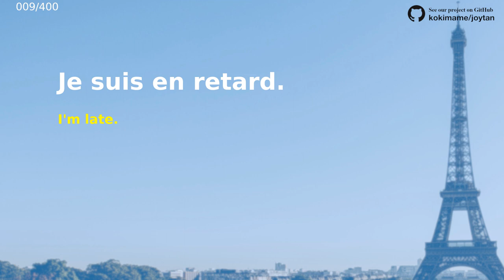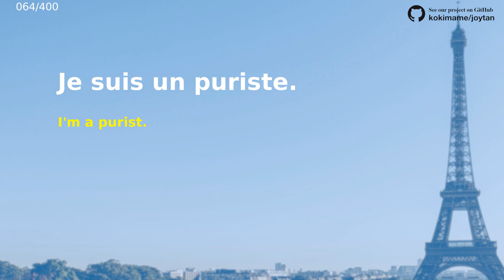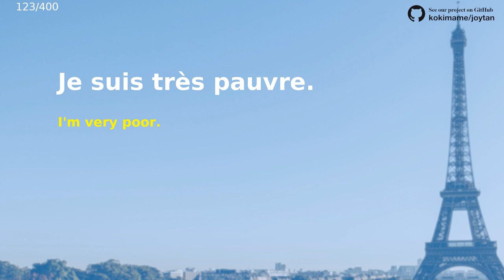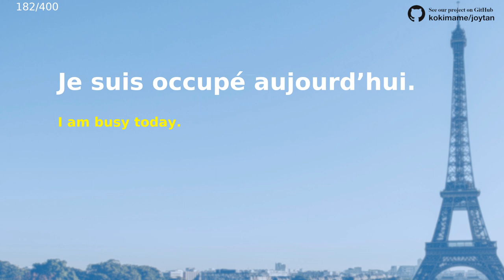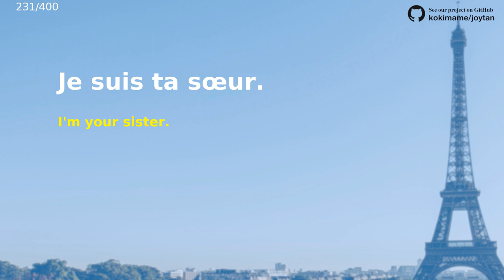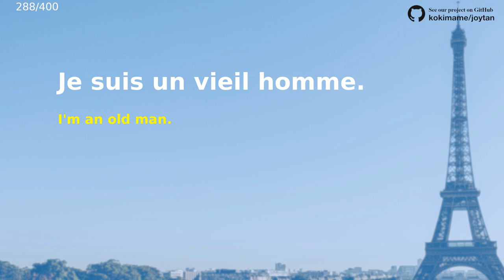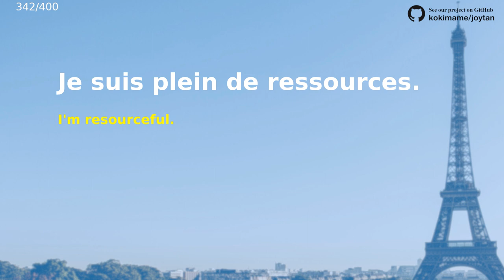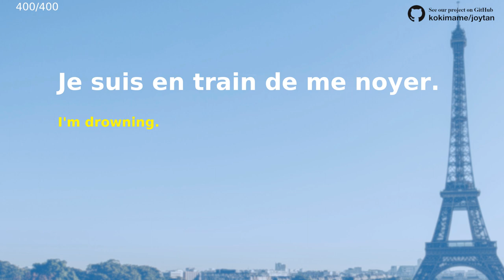200 Useful French Expressions with "JE SUIS"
💥ALSO, we teamed up with a cool flashcard app - ReWord! Learn FRENCH with ReWord right now!

Je suis en forme. - I'm fit. 00:05
Je suis touché ! - I'm hit! 00:12
Je suis libre ! - I'm free! 00:24
Je suis repu ! - I'm full. 00:31
Je suis chez moi. - I'm home. 00:38
Je suis en retard. - I'm late. 00:51
Je suis en sécurité. - I'm safe. 01:06
Je suis sérieux ! - I mean it! 01:19
Je suis un homme. - I'm a man. 01:31
Je suis en vie. - I'm alive. 01:43
Je suis en colère. - I'm angry. 02:56
Je suis en avance. - I'm early. 02:10
Je suis en premier. - I'm first. 02:23
Je suis prête ! - I'm ready! 02:30
Je suis fatigué ! - I'm tired. 02:37
Je suis à toi. - I'm yours. 02:50
Je suis devenu occupé. - I got busy. 03:57
Je suis devenu malade. - I got sick. 03:12
Je suis un héros. - I'm a hero. 03:24
Je suis un menteur. - I'm a liar. 03:32
Je suis plus rapide. - I'm faster. 03:53
Je suis au lit. - I'm in bed. 04:05
Je suis un moine. - I am a monk. 04:19
Je suis plus grand. - I am taller. 04:32
Je suis un enfant. - I'm a child. 04:39
Je suis au travail. - I'm at work. 04:52
Je suis au régime. - I'm dieting. 05:06
Je suis en service. - I'm on duty. 05:20
Je suis tellement rassasié. - I'm so full. 05:33
Je suis si heureux. - I'm so glad. 05:53
Je suis trop gros. - I'm too fat. 06:11
Je suis tellement malade. - I am so sick. 06:19
Je suis un couard. - I'm a coward. 06:27
Je suis un agriculteur. - I'm a farmer. 06:42
Je suis un génie. - I'm a genius. 07:55
Je suis un puriste. - I'm a purist. 07:03
Je suis tout ouïe. - I'm all ears. 07:16
Je suis un agent. - I'm an agent. 07:28
Je suis affamé ! - I'm famished. 07:35
Je suis libre maintenant. - I'm free now. 08:55
Je suis à Paris. - I'm in Paris. 08:02
Je suis nouveau, ici. - I'm new here. 08:21
Je suis le meilleur. - I'm the best. 08:35
Je suis le patron. - I'm the boss. 08:48
Je suis trop occupé. - I'm too busy. 09:56
Je suis très gros. - I'm very fat. 09:08
Je suis très triste. - I'm very sad. 09:22
Je suis très timide. - I'm very shy. 09:37
Je suis un coureur. - I am a runner. 09:44
Je suis nouveau ici. - I am new here. 09:52
Je suis devenu riche. - I became rich. 10:06
Je suis presque mort. - I nearly died. 10:26
Je suis un patient. - I'm a patient. 10:39
Je suis un touriste. - I'm a tourist. 10:47
Je suis tout seul. - I'm all alone. 11:01
Je suis un artiste. - I'm an artist. 11:09
Je suis également affairé. - I'm busy, too. 11:23
Je suis à Boston. - I'm in Boston. 11:31
Je suis en danger. - I'm in danger. 11:45
Je suis juste paresseux. - I'm just lazy. 12:00
Je suis en chemin. - I'm on my way. 12:14
Je suis en grève. - I'm on strike. 12:28
Je suis si seul. - I'm so lonely. 12:41
Je suis tellement idiot. - I'm so stupid. 13:01
Je suis fatigué maintenant. - I'm tired now. 13:15
Je suis trop saoul. - I'm too drunk. 13:28
Je suis très paresseux. - I'm very lazy. 13:36
Je suis très pauvre. - I'm very poor. 13:50
Je suis votre chef. - I'm your boss. 14:04
Je suis pourvu d'yeux. - I've got eyes. 14:12
Je suis après lui. - I am after him. 14:19
Je suis à Londres. - I am in London. 14:26
Je suis trop petit. - I am too short. 14:40
Je suis très grand. - I am very tall. 15:59
Je suis tombé amoureux. - I fell in love. 15:13
Je suis allé pêcher. - I went fishing. 15:28
Je suis un vendeur. - I'm a salesman. 15:43
Je suis derrière lui. - I'm behind him. 15:50
Je suis en bas. - I'm downstairs. 16:03
Je suis libre aujourd'hui. - I'm free today. 16:23
Je suis de Kyoto. - I'm from Kyoto. 16:30
Je suis heureux, ici. - I'm happy here. 16:50
Je suis également heureux. - I'm happy, too. 17:05
Je suis seulement fatigué. - I'm just tired. 17:19
Je suis suffisamment grand. - I'm old enough. 17:34
Je suis en vacances. - I'm on holiday. 17:42
Je suis plutôt timide. - I'm rather shy. 18:02
Je suis vraiment vieux. - I'm really old. 18:22
Je suis juste ici. - I'm right here. 18:37
Je suis toujours occupé. - I'm still busy. 18:51
Je suis encore ici. - I'm still here. 19:05
Je suis coincé ici. - I'm stuck here. 19:13
Je suis le tueur. - I'm the killer. 19:27
Je suis au chômage. - I'm unemployed. 19:42
Je suis très heureux. - I'm very happy. 20:54
Je suis très petit. - I'm very short. 20:08